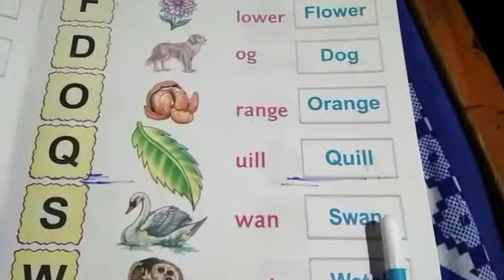class ukg sub eng 21 July